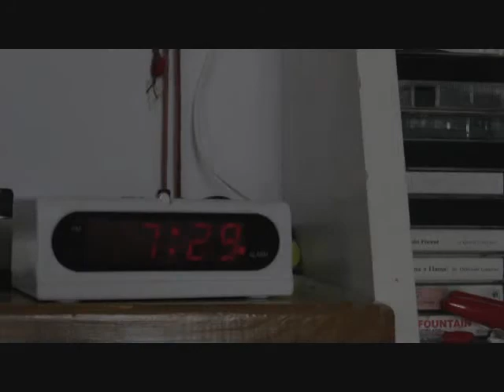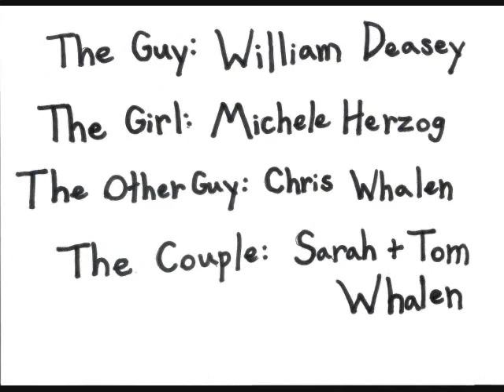College Portfolio Film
This is the short film I am using in my college film portfolio being sent to Emerson and NYU